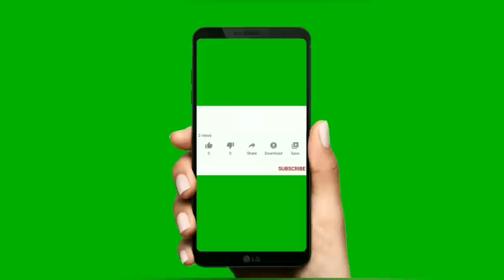Tyreek Magee Debut for New Club (All Touches Video Highlights) | Jamaica Reggae Boyz